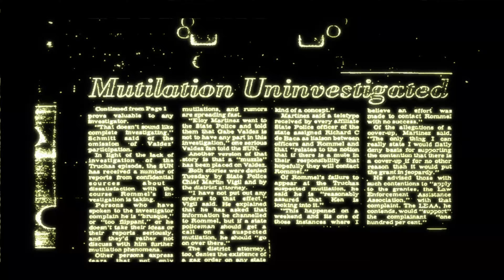Condemned | Xbox Series X | 4K 60FPS Capture